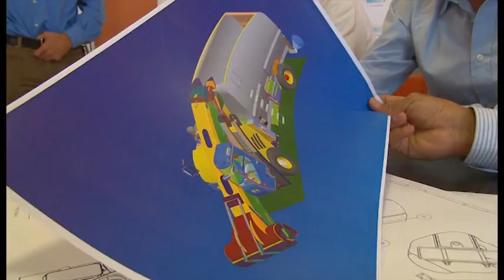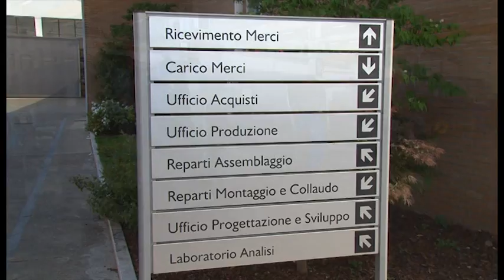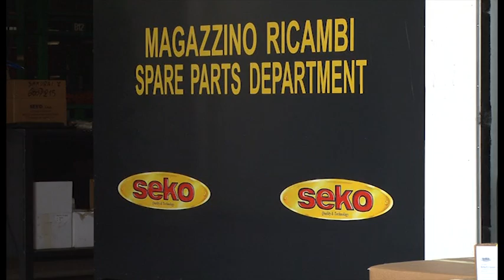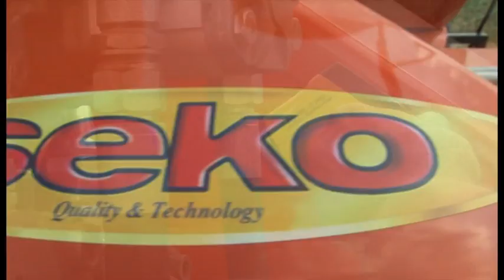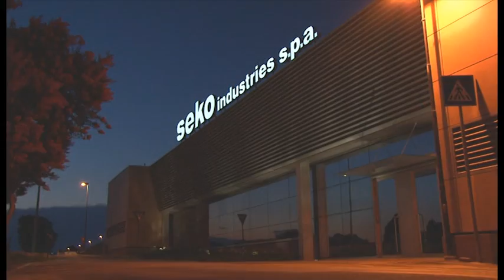SEKO Company Profile